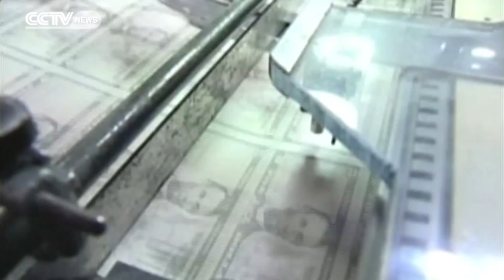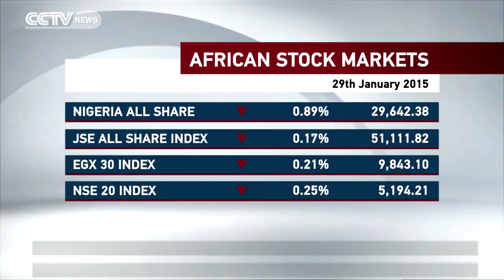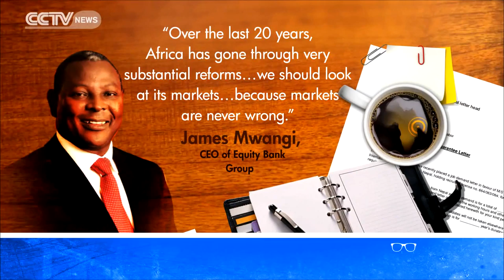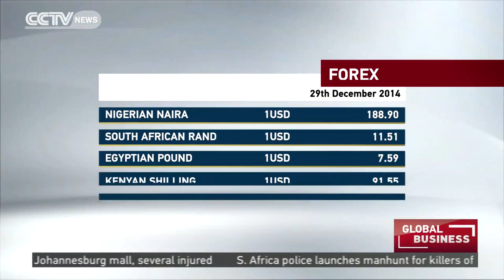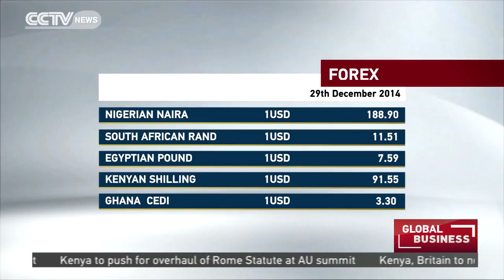Global Business 29th January 2015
Full Bulletin For Global Business News 27th January 2015